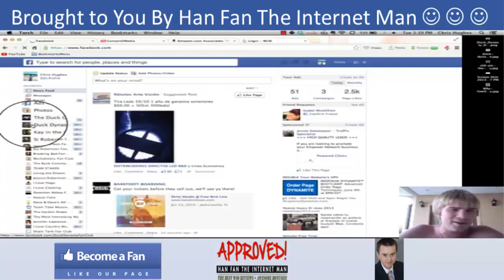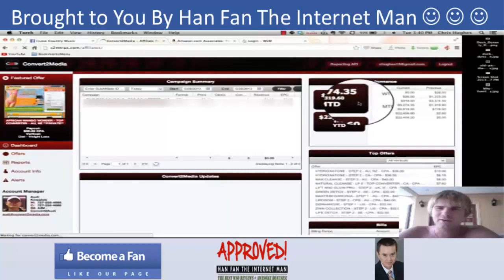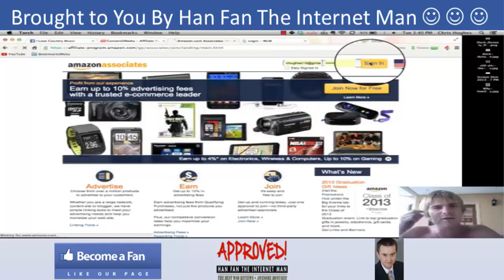FaceBook Fanpage Method - Han Fan's EXCLUSIVE Interview With Chris Hughes & Arthur Tubman II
FB Fanpage Method Bonus and FB Fanpage Method Review. Check out my FB Fanpage Method and discover how FB Fanpage Method can help you build facebook profits in very less time.

FB Fanpage Method

FB Fanpage Method is a pdf and video training that helps you:

-- create powerful VIRAL Fanpages on facebook.
-- explode your business in just few short weeks.
-- get instant likes for your fanpage to generate ton of money for you in very short time.

Title: I wanna my FB Fanpage MethodBonus [youtube]

Title: I wanna my FB Fanpage Method Bonus [youtube]

Thanks for checking out this FB Fanpage Method